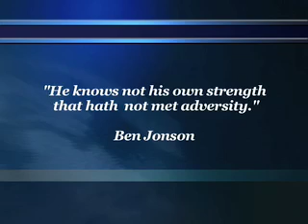Exceptional People Series - Chris Powell (Part 2)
| Self Improvement Magazine Interviews - Great Achievements Despite Challenges.

In part two of this in-depth interview, Monica Davis, Publisher of Exceptional People Magazine, speaks with entrepreneur Chris Powell about overcoming challenges with cerebral palsy.